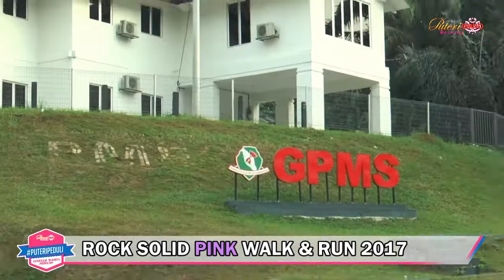ROCK SOLID PINK RUN & WALK 2017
Perjalanan Program "ROCK SOLID PINK RUN & WALK 2017" anjuran Pergerakan Puteri UMNO Malaysia yang berlangsung berhampiran Padang Merbok Kuala Lumpur pada 30 Julai 2017, Ahad.